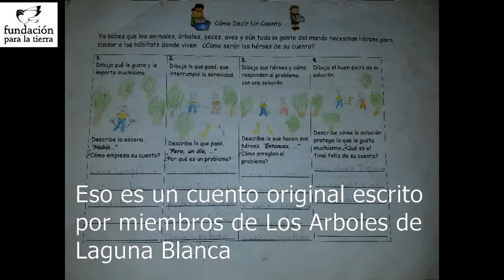Jugando en el Bosque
Este cuento fue escrito por miembros de Los Arboles de Laguna Blanca.

Arboles de Laguna Blanca es un eco-club fundado por Fundacion Para La Tierra para ensenar ninos sobre la importancia del medio ambiente.